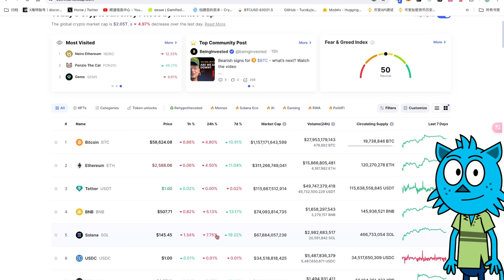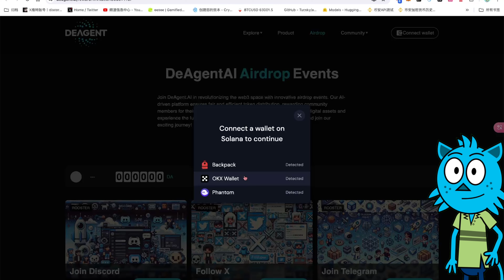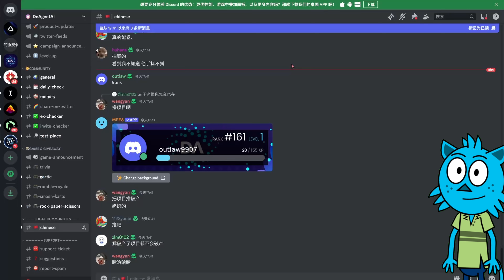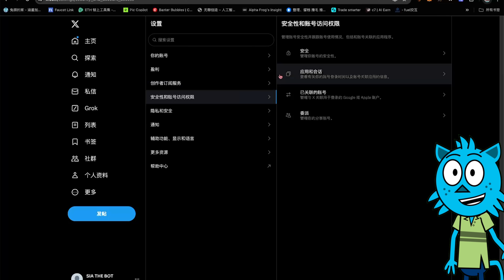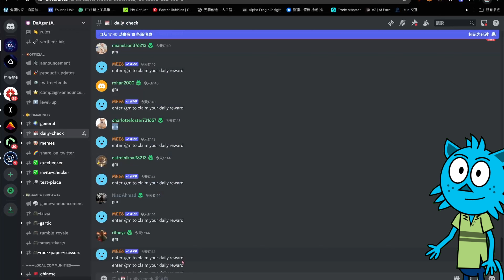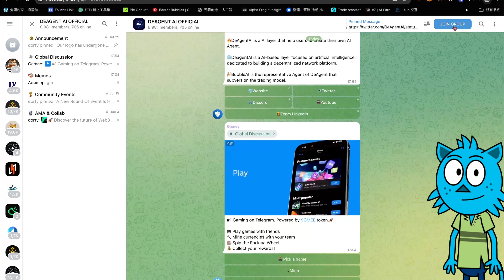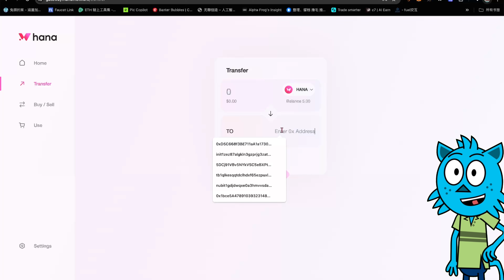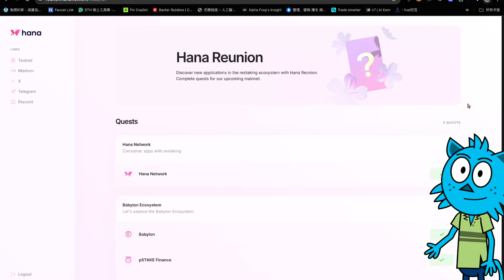【明牌空投】成本：0$（免费）融资600万美金 DeAgentAI空投计划已上线；Binance Labs 孵化 $HANA确认空投#airdrop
00:00  开篇介绍分享
01:20  Coinmarketcap
01:52  DeAgentAI
08:41  Hana network

社群：
微信：CryptoBlueCat

赞助打赏地址：
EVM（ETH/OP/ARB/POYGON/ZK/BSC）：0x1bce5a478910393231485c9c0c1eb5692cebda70